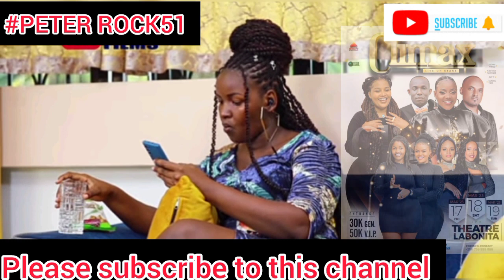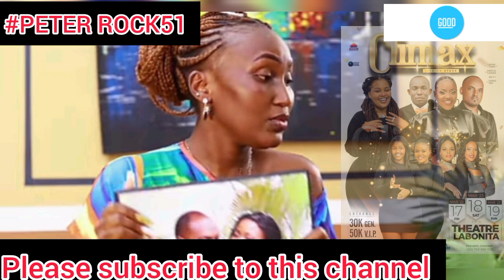Climax Episode 80a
IN THIS VIDEO,I HAVE MADE A CRITICAL REVIEW & REACTIONS ON THE WEB SERIES TITLED CLIMAX FROM TRUST FILMS...)